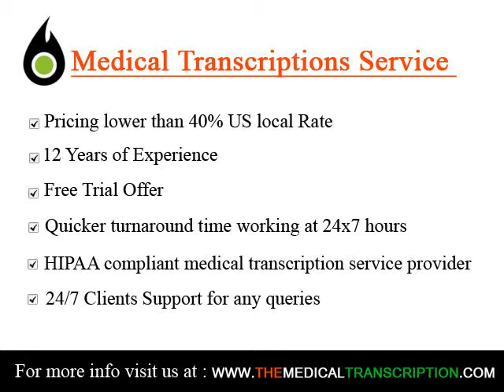Medical Transcriptionist in Italy